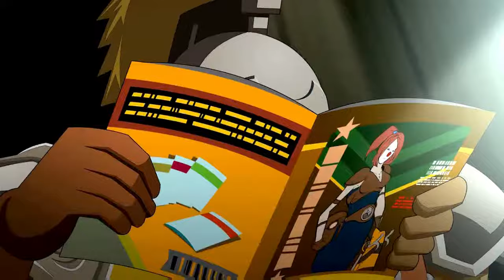Masquerade: The Baubles of Doom lets play part 1 clowns everywhere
this game is hilarious i almost died laughing at parts come and check it out